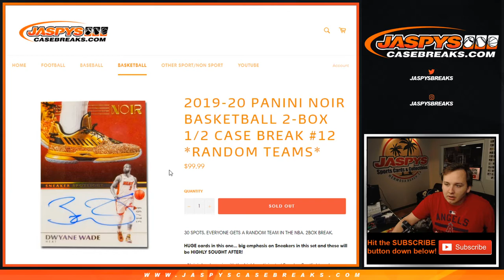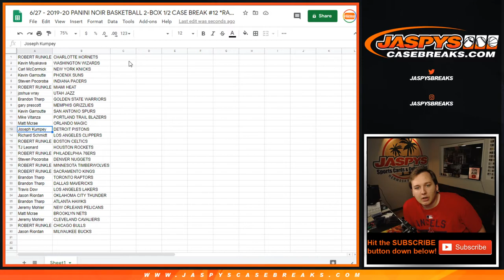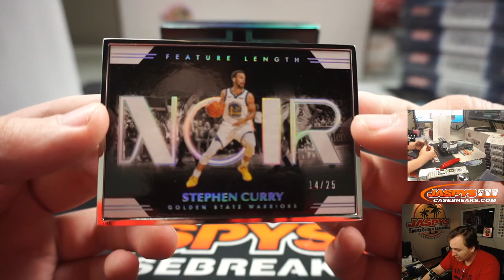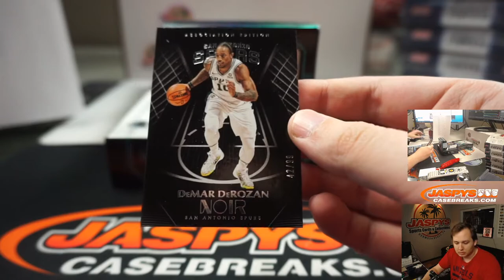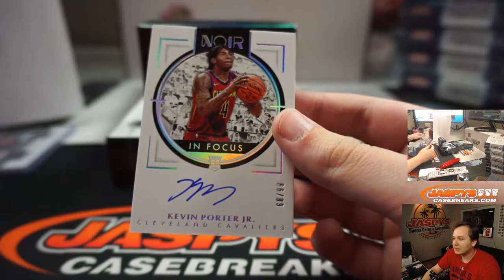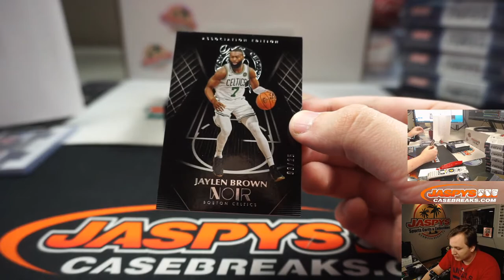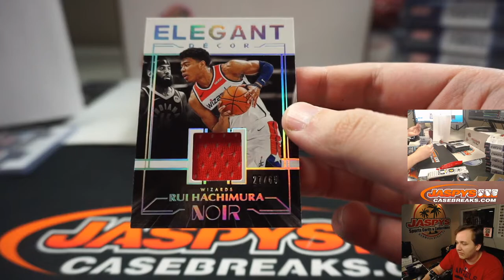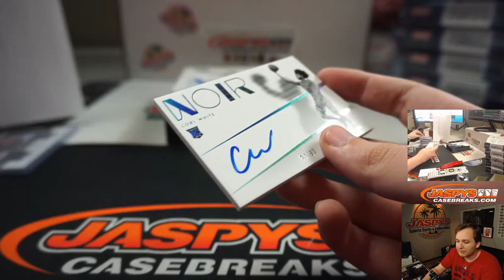6/27 - 2019-20 PANINI NOIR BASKETBALL 2-BOX 1/2 CASE BREAK #12 *RANDOM TEAMS*